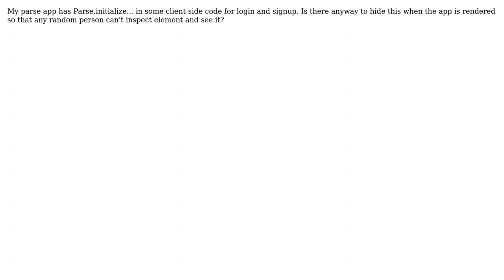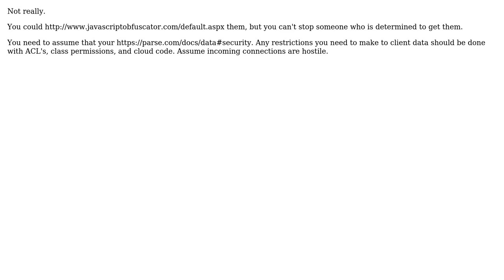How to hide parse config keys from client side rendering?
With thanks & praise to God, and with thanks to the many people who have made this project possible! You are responsible for your own actions.